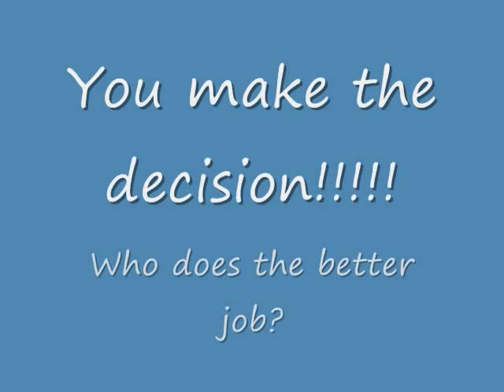Sherie ReneScott vs. Heidi Blickenstaff- Poor Unfortunate Souls Reprise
You Choose who does the better job. I've been hearing things. So to make it easy i made this vid.